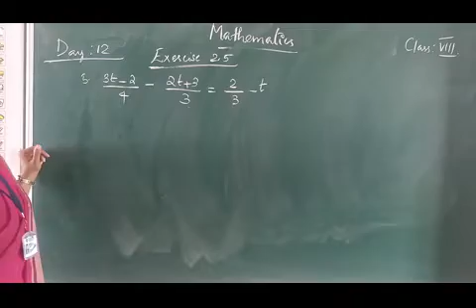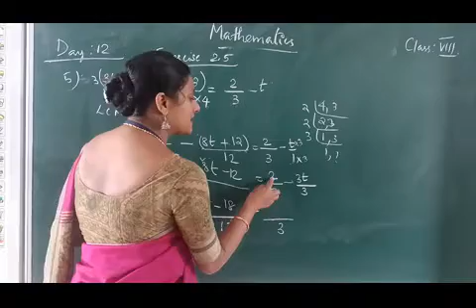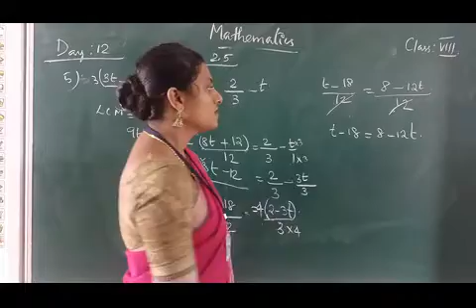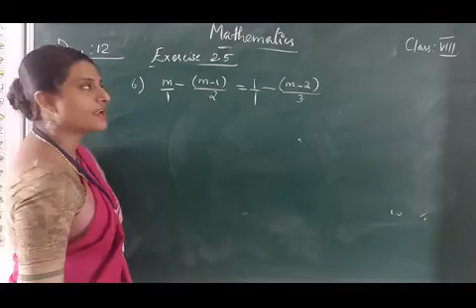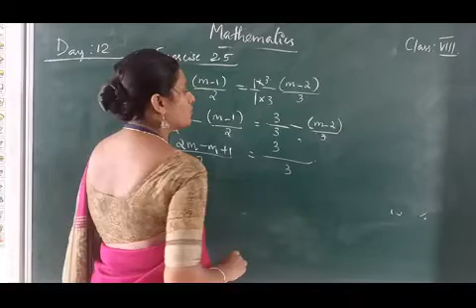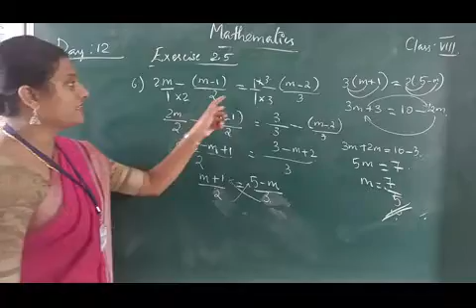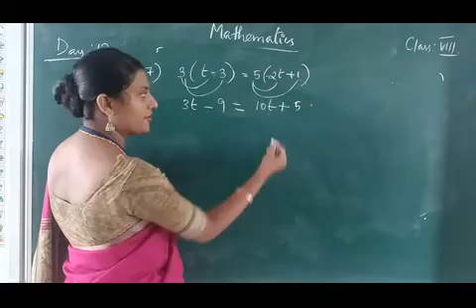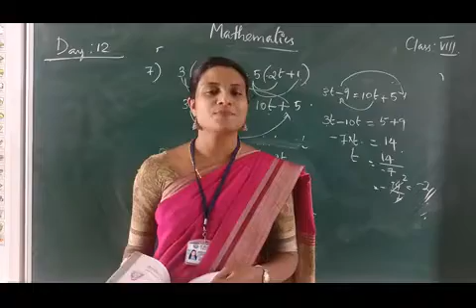DAY 12 MATHS CLASS VIII